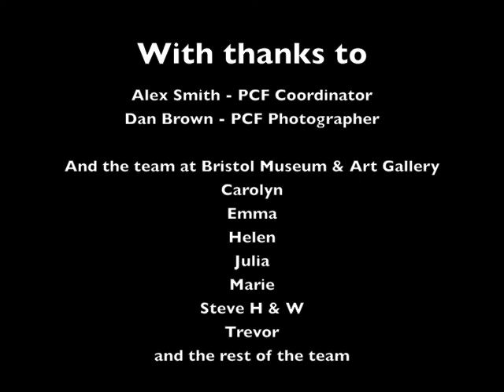PCF Photography at Bristol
A day in the life of PCF photography. Bristol Museum & Art Gallery.